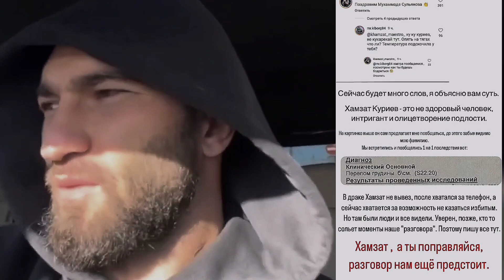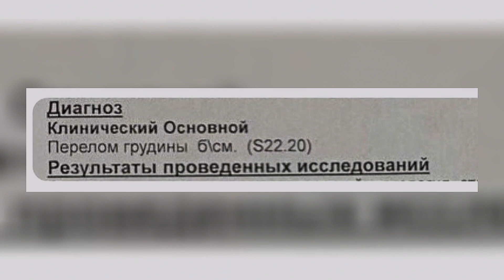ДР*КА ХАМЗАТА КУРИЕВА С МУХАМЕДОМ КАЛМЫКОВЫМ НА УЛИЦЕ! Маэстро ЖАЖДЕТ МЕСТИ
Маэстро попал в больницу с травмами и обещает в скором времени настигнуть обидчика. Чем закончилась встреча Хамзата Куриева с Мухамедом Калмыковым на улице?